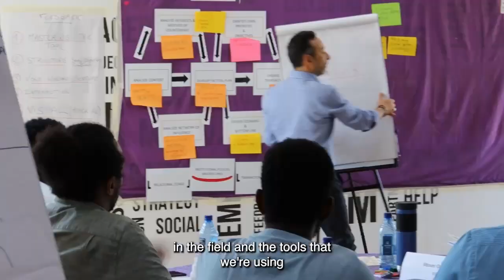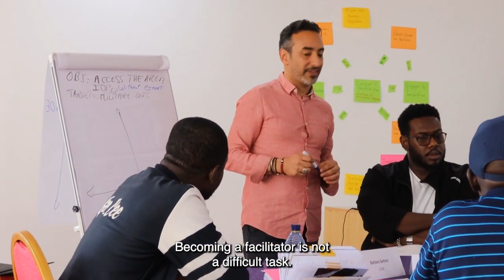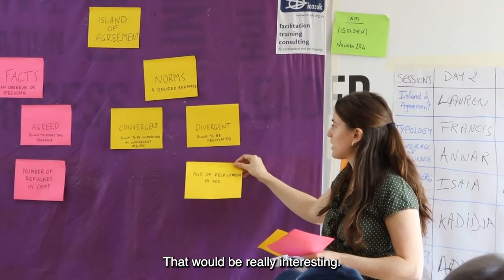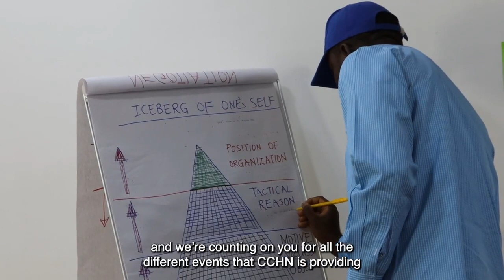What is a CCHN facilitator?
During our workshops, we ask you to share your field stories and apply them to negotiation tools. But who guides you through this process?
➡️ CCHN facilitators.

Facilitators are CCHNcommunity members who have followed the
- Peer Workshop on Humanitarian Negotiation
- Training of Facilitators

⛑️ They are humanitarians - like you - who want to keep learning from others.

✅ Facilitators are equipped with presentation and facilitation skills, and are ready to lend an ear if you have any questions.

📖 They also use their stories and experience to demonstrate how to prepare a negotiation.

Watch the video to understand better the essential role facilitators play in our workshops and why it's so enriching to be one.

Thank you to Makram Soua, Labemba Brigitte OUOBA, Dr. Apostolos Veizis, Laura Liliana Lozano, Moussa DICKO and Wadson JOSEPH for facilitating workshops and sharing their experiences with us.